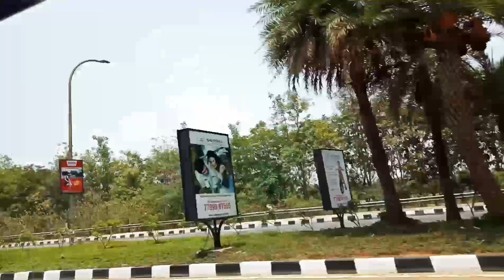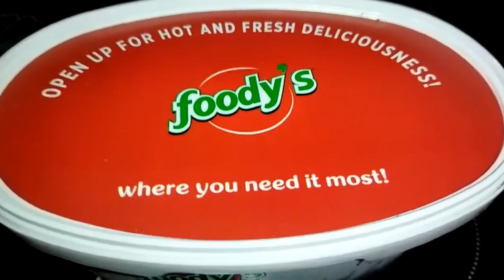Last Video Last Shopping